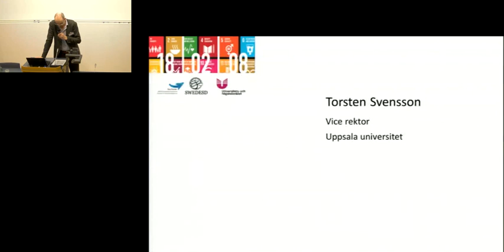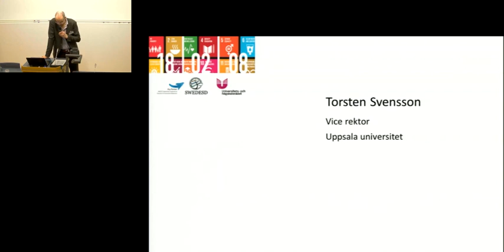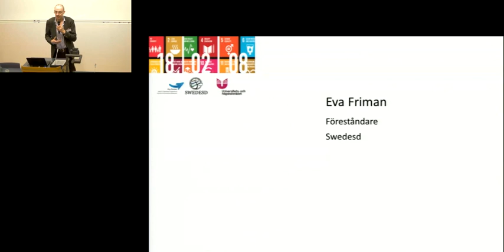Torsten Svensson, Uppsala universitet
Konferensen "Lärande och utbildning för Agenda 2030". Blåsenhus 8 feb 2018.